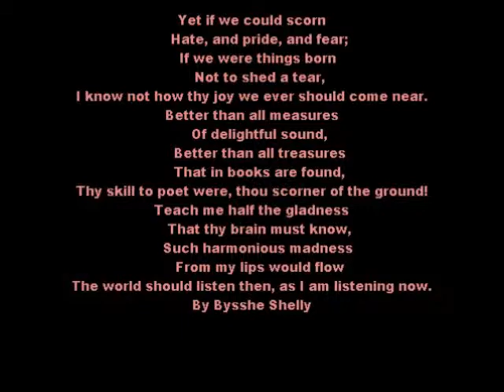Skylark Movie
English Project